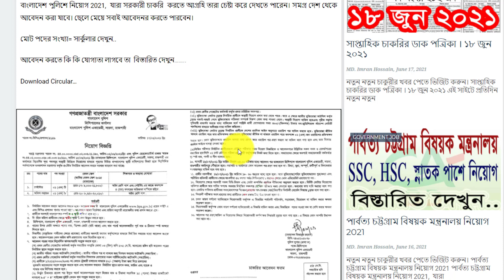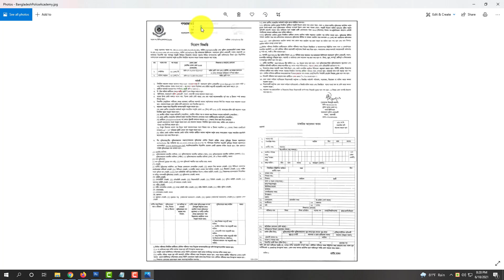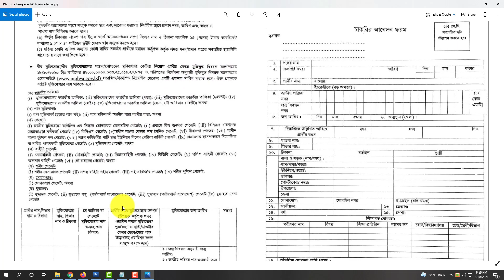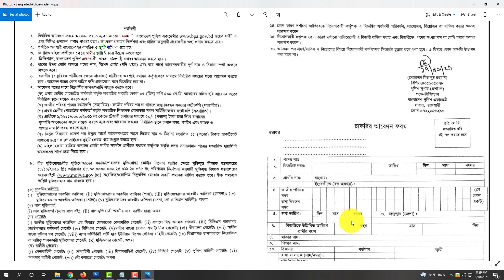বাংলাদেশ পুলিশ একাডেমি নিয়োগ 2021 || All Creative BD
ধন্যবাদ.